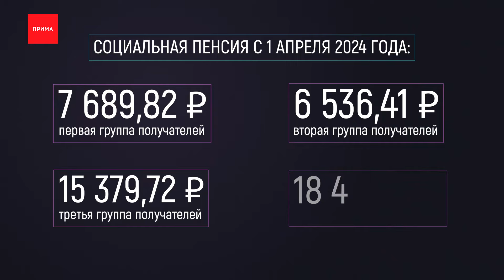Какие законы вступят в силу в апреле?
Ограничивать время работы «наливаек» смогут регионы, для курсантов автошкол упростят сдачу экзаменов, а социальные пенсии проиндексируют. Что ещё изменится в жизни россиян с 1 апреля — расскажет Стефания Мякишова.